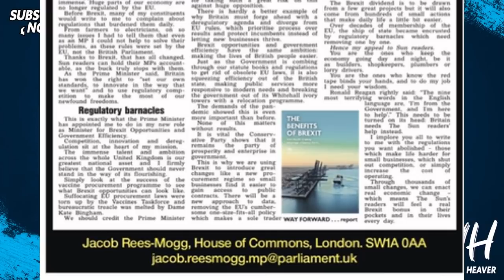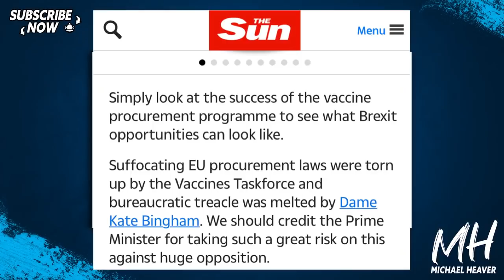Mogg Launches Appeal To SMASH EU Rules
"I want Sun readers to write to me and tell me of ANY petty old EU regulation that should be abolished" Jacob Rees-Mogg, The Sun